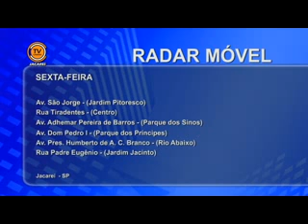Notícias de Jacareí - Edição 71 (06/06/2013)